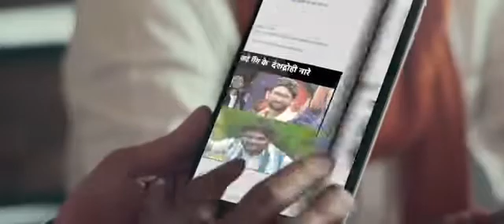Ham leke rahenge ajadi